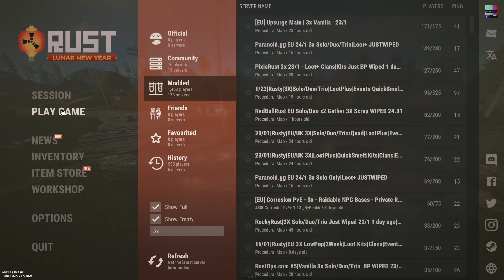EASY LOOT from *NEW* FIREWORK Trap Base - Rust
Thanks bois.

In today's video we try and implement the new fireworks into a trap base in Rust!

Rust trap bases are getting harder and harder to come up with because I SUCK at building. I really hope they add some new trap stuff to the game soon or i'm going to go mental.